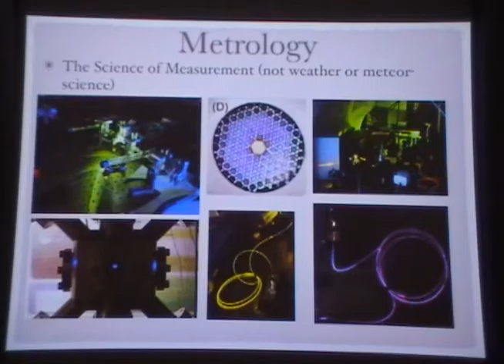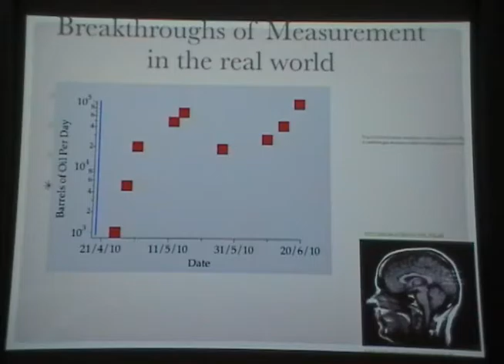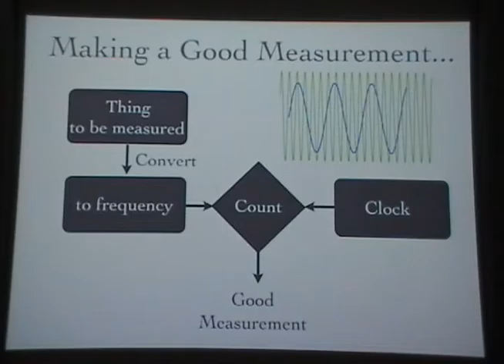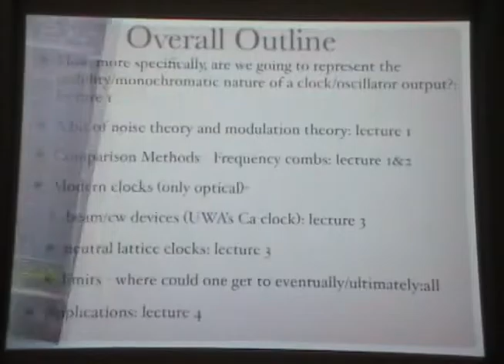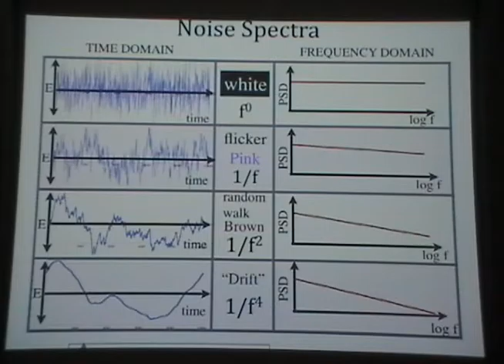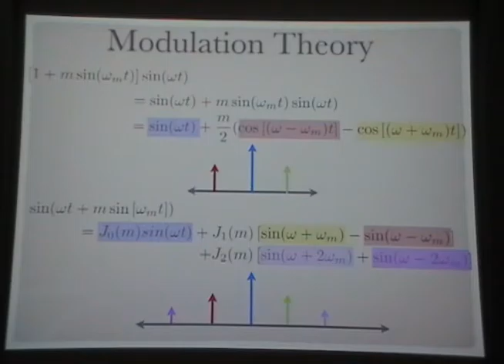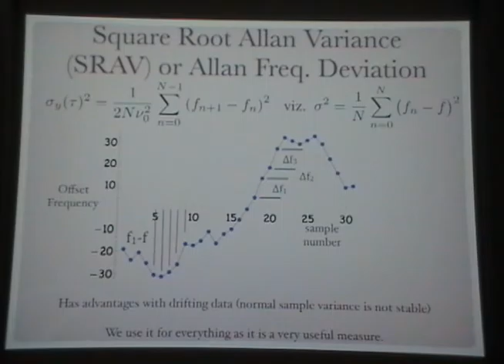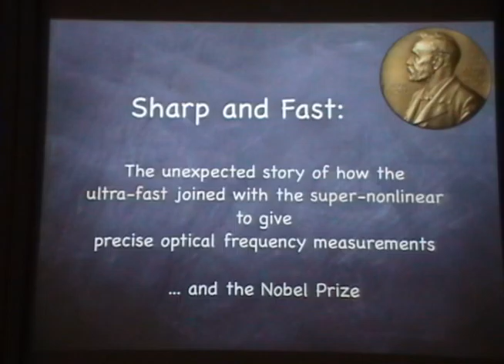Photonics based metrology Lecture I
I-CAMP 2010 Australia Monday July 5 Andre Luiten Photonics based metrology Lecture I  Parnell Building Rm 222, University of Queensland, Brisbane, Australia  1:30pm Monday July 5, 2010